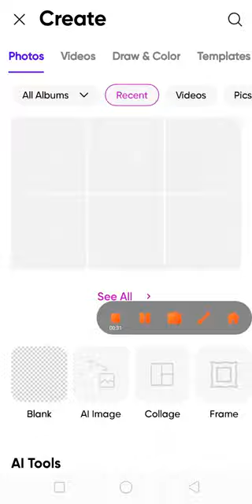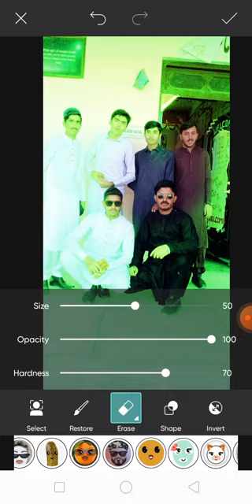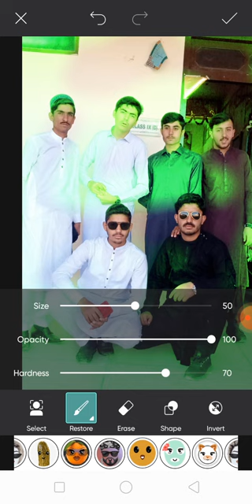How to clear picture in your mobile like iPhone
clean your photo like iphone camera and have fun ,
how to clean photos, how to clean old photos, how to get clean photo edits, how to clean photo in photoshop cs3cleaning photos,